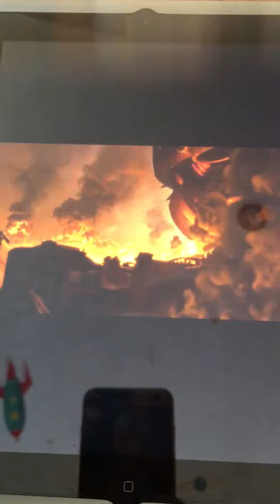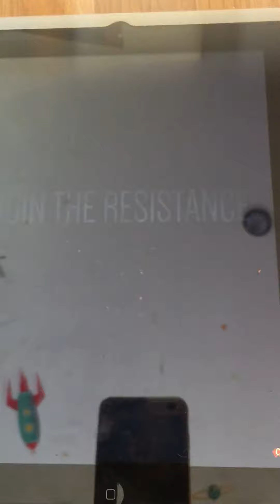Sonic forces trailer 1 with voices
Sonic project 2017 trailer